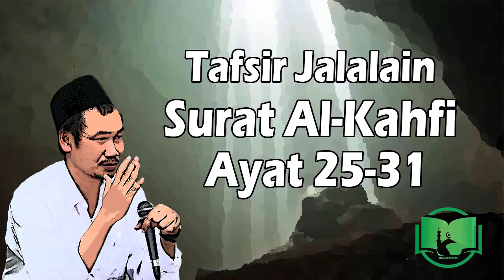Gus Dur Penggemar Berat Abu Nawas || Gus Baha Tafsir Al-Kahfi Ayat 25-31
Ngaji bersama K.H. Bahaudin Nur Salim mengupas tuntas Tafsir Jalalain Surat Al Kahfi Ayat 25-31.

Wassalamualaikum wr.wb.